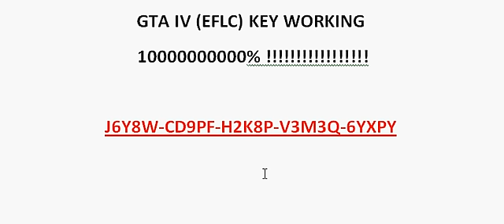GTA IV (EFLC) Key Multiplayer [New Key in Description]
NEW  KEY IN DESCRIPTIONNN loook DOWN

UJEEK-ME33J-JDES3-GEW6X-F3NUV